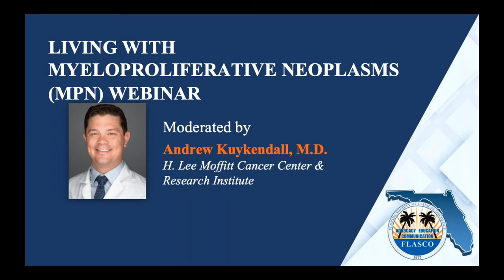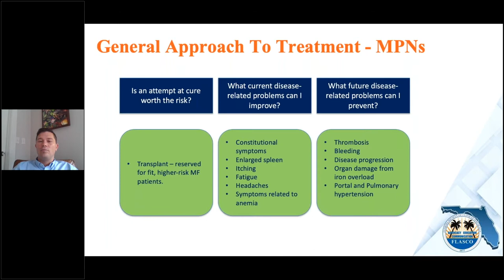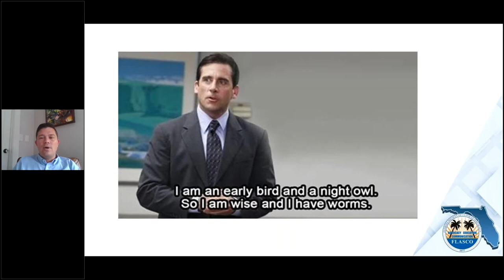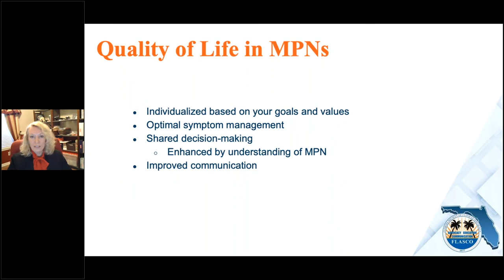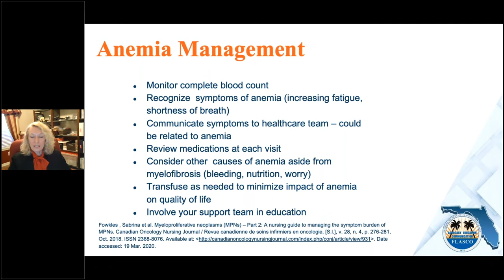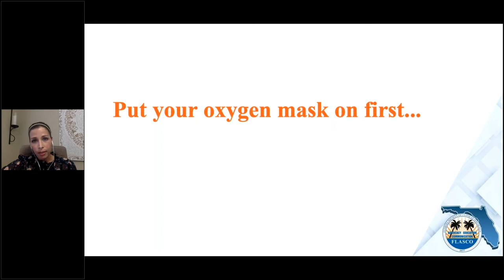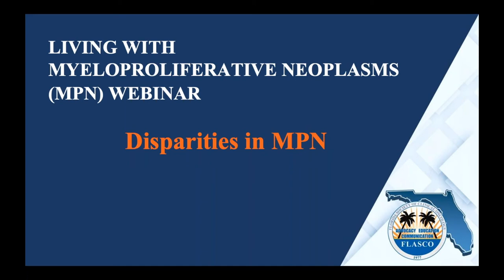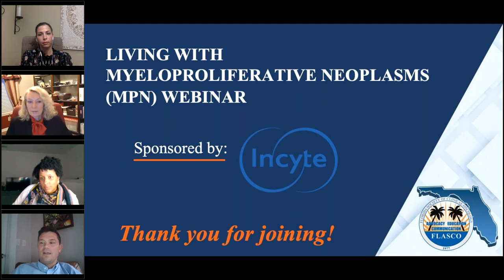Living With Myeloproliferative Neoplasms II